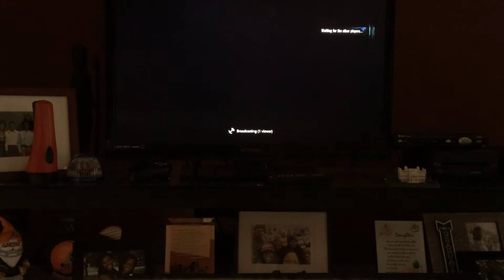Ac Unity: Heist time Baby